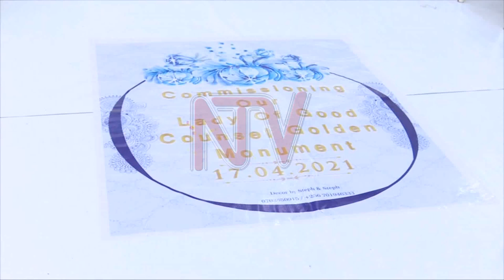Bishop Ssemogerere cautions parents in first encounter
Paul Ssemwogerere, the Bishop of the Catholic Diocese of Kasana-Luweero has presided over his first public ceremony as the Apostolic Administrator for Kampala Archdiocese, a position he was appointed to upon the death of Archbishop Cyprian Kizito Lwanga. Bishop Ssemwogerere graced the 50th anniversary celebrations of Our Lady of Good Counsel Gayaza, where he called on parents to take a more active role in their children's education and upbringing.